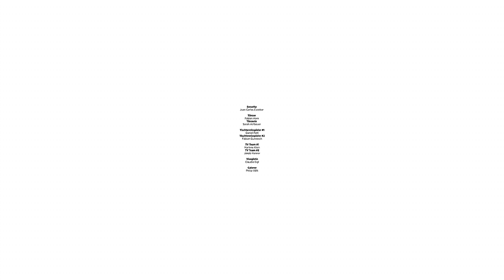Poxrucker Sisters - Sche sa (official Video)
Unser Video zur Single "Sche sa" aus unserem Album "Horizont"

Das komplette Album zum downloaden und streamen findet ihr unter folgendem

Videoproduktion - Las Gafas Film
Buch, Regie & Schnitt Luzi Katamay
Camera, Grading & Compositing - Christian Dietl
Location – EOS Studio
Make Up - Claudia Eigl
Hair - Canan Ce
Text & Musik - Poxrucker Sisters
Musikproduktion - Xtension, Roman Steinkogler

Showhosts - Stefanie, Christina und Magdalena Poxrucker
Affe - Luzi Katamay
Alpaca #1 - WBA Sunny
Alpaca #2 - WBA Pretty little Girl V8
Alpacazüchter - Gabriel Stadlmair - Wenzelberg Alpacas
Alpacazüchterin - Hannah Priesner - Wenzelberg Alpacas
Band  #1 - Paul Bindl
Band  #2 - Jakob Frattner
Band  #3 - Dominik Löffler
Band  #4 - Jakob Grininger
Cheerleader #1 - Ronja Mattle
Cheerleader #2 - Emilie Mattle
Cheerleader #3 - Anna Hochreither
Garderobe - Andreas Hager
Garderobe - Claudia Huber
Hausmeister - Werner Elsnig
Hula-Hoop -Birgit Fischer
Artist - Valerian Kappeler
Mistkäfer - Jacqueline Gillhofer
Bubble - Victoria Gillhofer
Palatschinkenkoch #1 - Samuel Hanner
Palatschinkenkoch #2 - Leo Mattle
Show Kandidatin - Veronika Prammer
Security - Juan Carlos Escobar
Tänzer - Fabian Horn
Tänzerin - Sarah Hofbauer
Tischtennisspieler #1 - Daniel Pahl
Tischtennisspieler #2 - Fabian Gunnesch
TV Team #1 - Marlene Klein
TV Team #2 - Jakob Hanner
Visagistin - Claudia Eigl
Caterer - Philip Völk

Danke für die Unterstützung:
Mathias & Andreas - Oton KünstlerInnen Agentur OG
Miriam Peherstorfer-Escobar
Gabriel Fröhlich
Mike Lights
Konrad & Sophie, Stefan & Jonathan, Samuel, Lisa & Hans

Text und Musik komponiert und getextet von: Stefanie, Christina & Magdalena Poxrucker

Musik produziert, arrangiert und aufgenommen von Roman Steinkogler, Xtension Productions Ebensee.

Mixing & Mastering: Ernst Gottschmann, Living Room Production Altaussee

Musiker:
E-Gitarren & Akustikgitarren: Ernst Gottschmann
Bass: Otto-Andreas Bruckner
Tasteninstrumente & Melodika: Roman Steinkogler
Schlagzeug & Percussion: Stephan Hofer
Steirische Harmonika: Jürgen Leitner

Distributed by: Sony Music Entertainment Austria GmbH